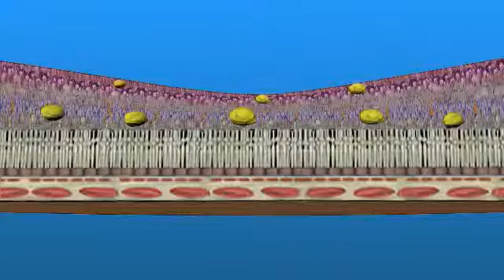Diabetic Retinopathy NPDR